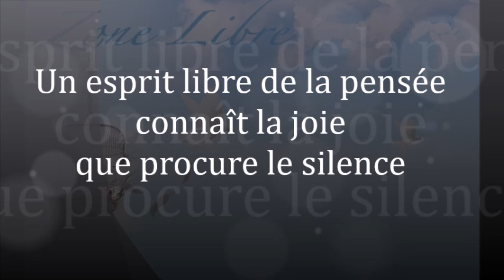1408 " Un esprit libre de la pensée connaît la joie que procure le silence " Guy ROGER ZONE LIBRE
Un esprit qui n'est pas impacté par ce que propose les pensées, a le pouvoir de changer la donne dans la relation